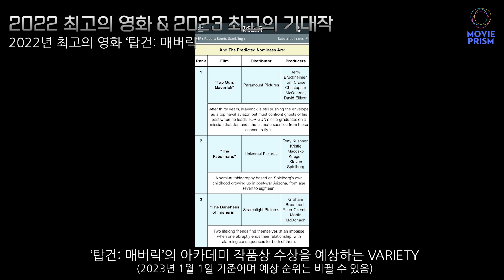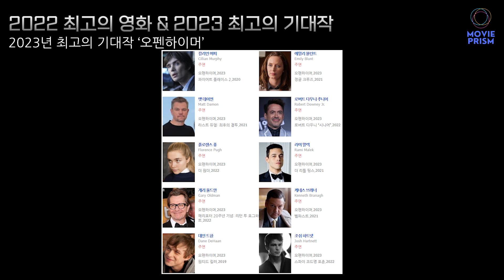[2022년 최고의 영화, 2023년 최고의 기대작] 무비 프리즘 1주년! 성원에 감사 드립니다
2022년 1월 1일 '노매드랜드' 리뷰 영상으로 시작한 무비 프리즘이 1주년을 맞이했습니다.
구독자 여러분들의 관심과 지지가 없었다면 절대 여기까지 오지 못했을 것입니다.
깊이 감사 드립니다.

이번 영상에서는 리뷰 마우스와 리뷰 카우가 뽑은
2022년 최고의 영화, 2023년 최고의 기대작을 공유합니다.

여러분이 선정하신
2022년 최고의 영화, 2023년 최고의 기대작을 댓글로 남겨 주세요.
(2023년 1월 11일을 끝으로 영화 예매권 증정 이벤트는 마감합니다.)

감사합니다.

00:04 2023년 새해 감사 인사
01:31 2022년 최고의 영화
05:46 2023년 최고의 기대작